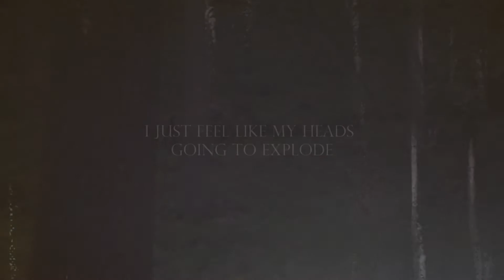Natt & Dara | I'm scared of going down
Jedno neočekávané video :)!
Jentak jsem si projížděla ,,free audia" a našla jsem jedno, které mi strašně sedělo ke kamarádce a k její nynější situaci. Natt jste už určitě mohli vidět u mě na kanále :).
Tento typ videí jsem zkusila prvně.. no a já jsem celkem spokojená a rozhodně to není poslední video tohoto typu :)! Tak snad se líbí :)